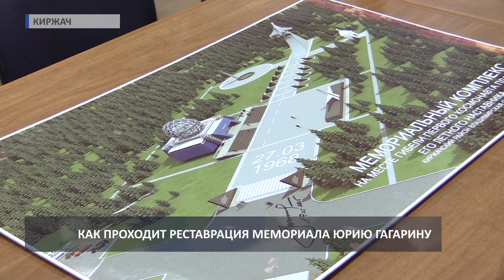2018 01 23 HD «Промсвязьбанк» не выделил денег на гагаринский мемориал